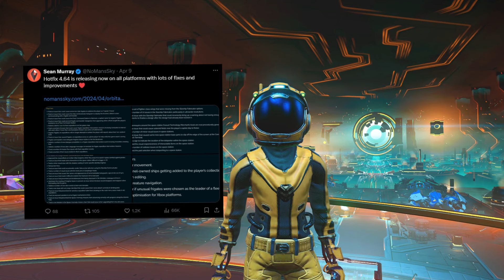UPDATE NEWS | INTERNAL BRANCH JUST UPDATED !!! | NO MAN'S SKY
Support Via Youtube Channel Memberships